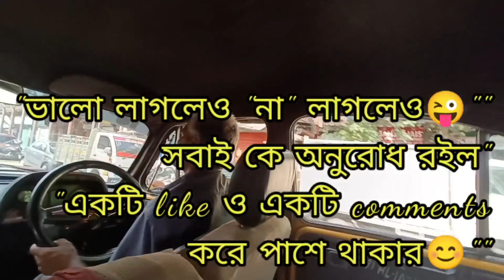নমষ্কার🙏Kolkata_cOochBeHar tO _MarQuis-StReet_kOlkatA_Koushik_Adhikari's_Vlog😊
বন্ধুরা তোমাদের সবাইকে,আমার চ্যানেল-এ সাগতম 🙏🙂
Support me...

About:
Camera-Oppo Reno 7,
Mic-AMG Music Universal Cardioid Mic,
Stand-gorila mini tripod,Digitek 3axsis Gimbal,
Editing app -Kinemaster Video editor app,
Sound effect NCS music and Bollywood music
Camera, Editing by me..

📌SEALDAH STATION TO MARQUIS STREET
📌 LOCATION ..

How much expanse to go this Place?
How to go There?
How much Distance from Coochbehar?
Every thing questions solution here 😊